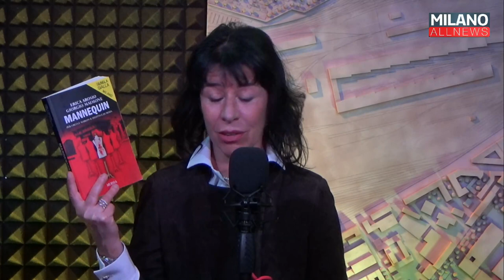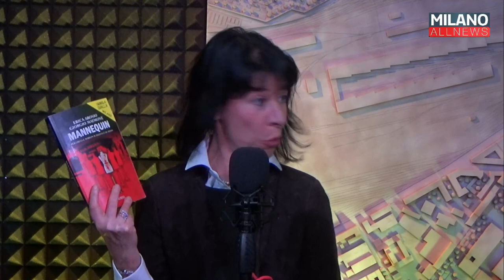Risolto Giallo - Erica Arosio e Giorgio Maimone